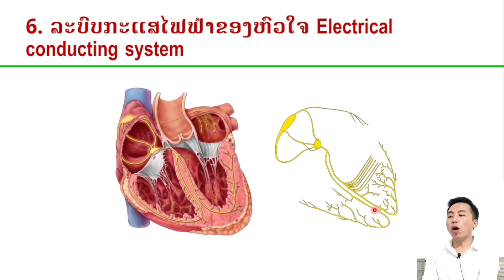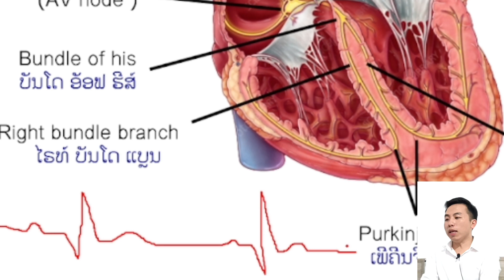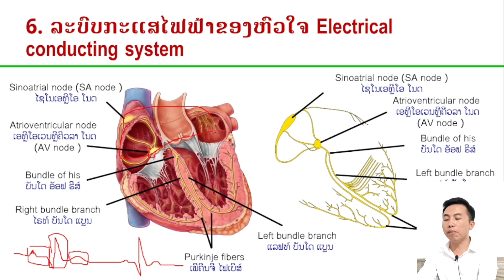ລະບົບກະແສໄຟຟ້າ Electrical conducting system